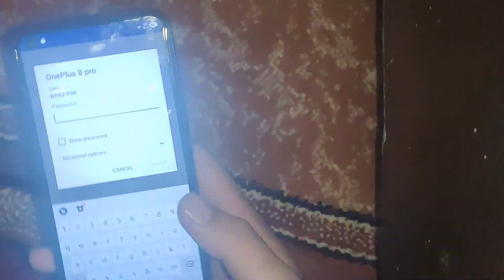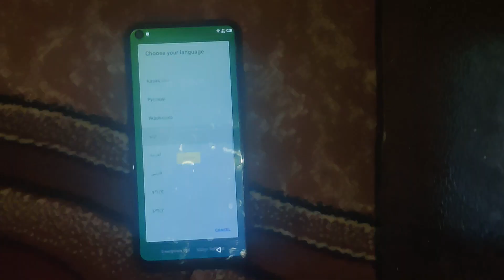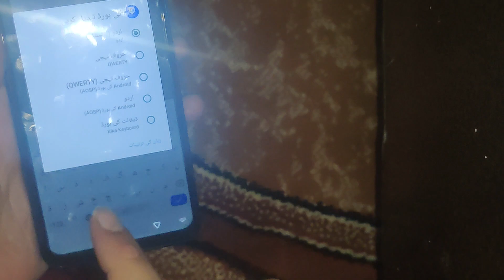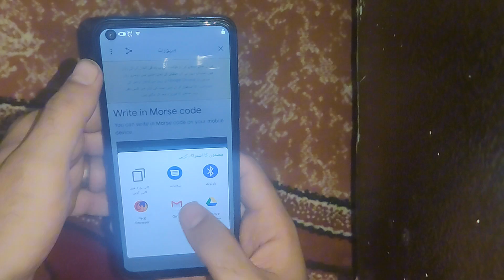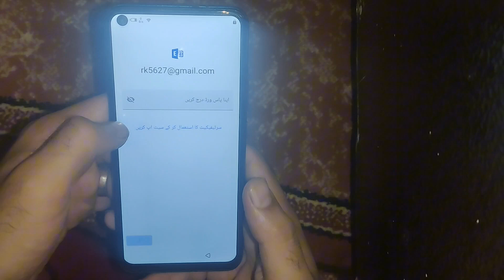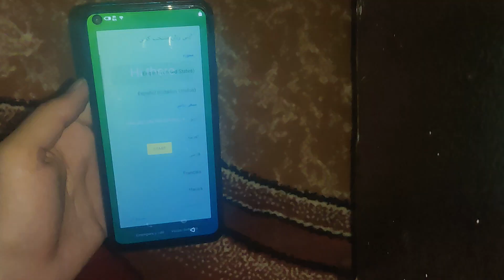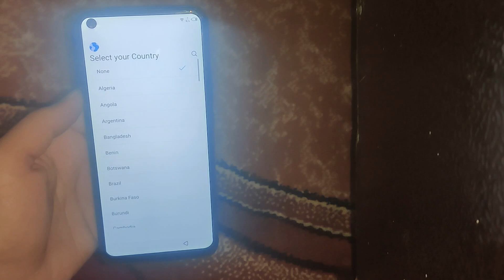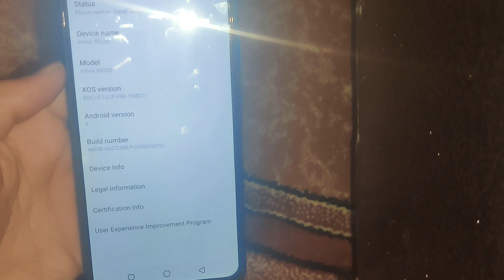Infinix S5 Lite FRP Bypass Without PC | Infinix X652b FRP Bypass | Infinix S5 Google Account Bypass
infinix s5 lite hard reset
how to hard reset infinix s5
infinix s5 hard reset
how to hard reset infinix s5 lite
infinix hard reset
hot 6 infinix hard reset
infinix s5 pro hard reset
hard reset
infinix s5 lite frp bypass
x609 infinix hard reset
infinix hard reset no command
infinix
hard reset infinix hot 5
how to hard reset infinix s5 pro
infinix s5 lite pattern lock reset
infinix s5 lite frp unlock
infinix s5 lite
infinix 05 hard reset

Infinix S5 (X652) Google Account/FRP Bypass |ANDROID 9 PIE Without PC
    • Infinix S5 (X652) :